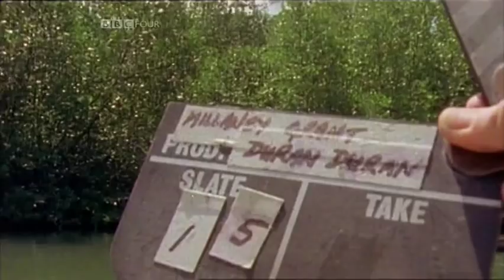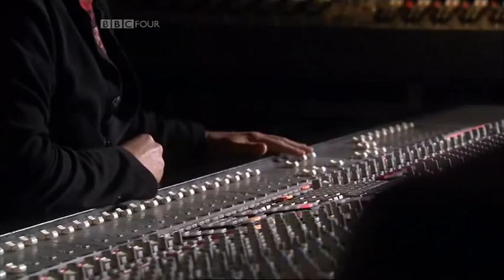Classic Albums - Duran Duran Rio - Part 4/5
Classic series focusing on how some of the greatest and most well known albums of all time came to be.